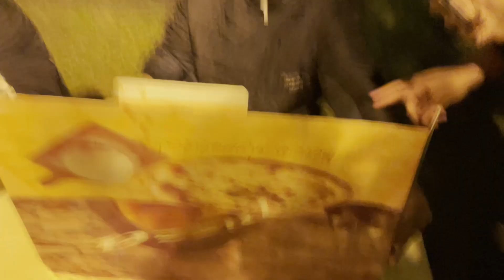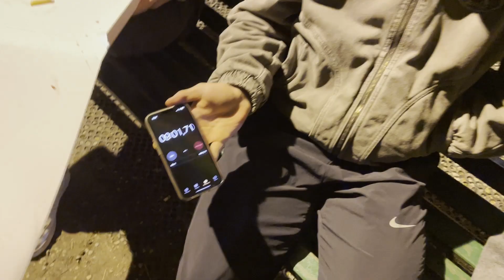sfida mezzi metri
Sfida mezzi metri al Circolo di Iano.